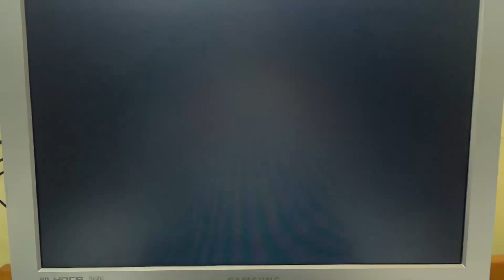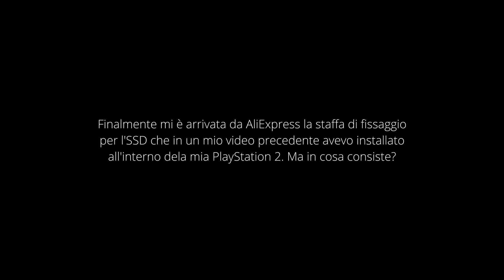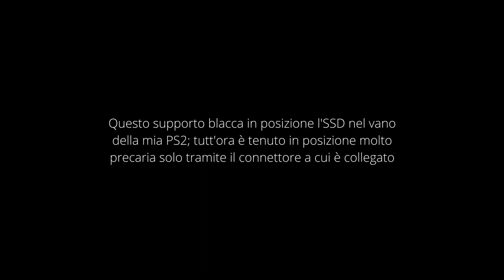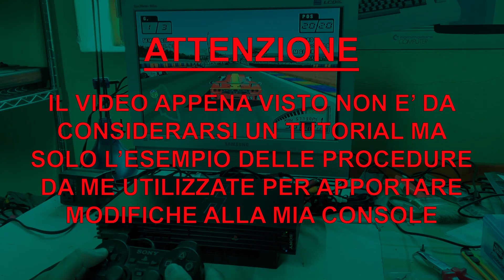PlayStation2 SSD load in 2023: piccolo aggiornamento (ITA)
Piccolo aggiornamento sulla mia PlayStation 2: ho installato un adattatore/staffa di fissaggio per il disco SSD. Il vano Hard Disk della PS2 è studiato per accogliere dischi da 3.5"; i più piccoli SSD quando montati rimangono ancorati solamente al proprio connettore SATA in maniera al quanto precaria. Questa staffa permette ai dischi da 2.5" di essere alloggiati in maniera più stabile e sicura con una minima spesa.

Adattatore 2.5" su AliExpress
Adattatore PS2 SATA su AliExpress